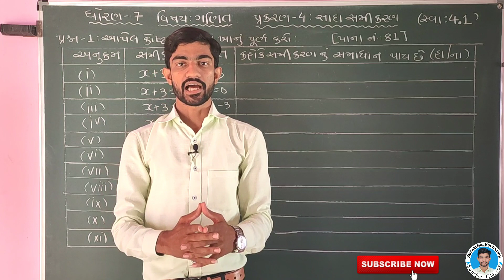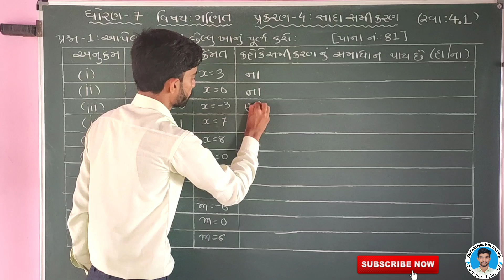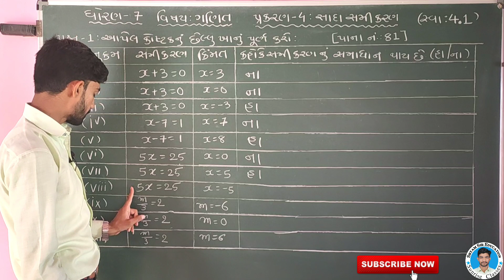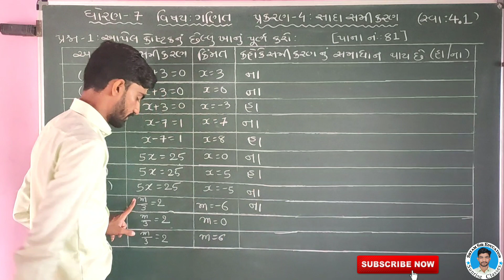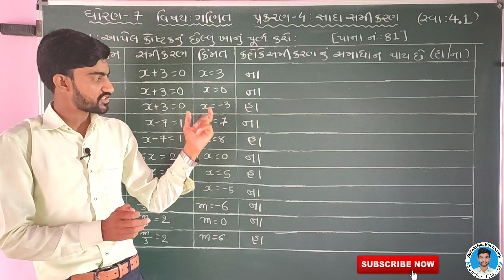દા-1 સ્વાધ્યાય:4.1 CH-4 સાદા સમીકરણ || ધોરણ-7 ગણિત | STD-7 MATHS in Gujrati by SHYAM SIR